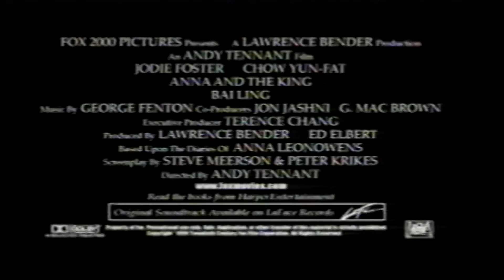Anna and the King - 1999 Trailer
Anna and the King - 1999

Category/Genre: Drama,History,Romance

Plot/Description of the movie: This is the story of Anna Leonowens, the English schoolteacher who came to Siam in the 1860s to teach the children of King Mongkut. She becomes involved in his affairs, from the tragic plight of a young concubine to trying to forge an alliance with Britain to a war with Burma that is orchestrated by Britain. In the meantime, a subtle romance develops between them.

Star/Cast: Jodie Foster,Yun-Fat Chow,Bai Ling

Director: Andy Tennant

Writer: Anna Leonowens

Almiramd Bookmark: F4 (Recommended for Family)

Awards/Oscars - Nominated for 2 Oscars.

Released on:

Runtime: Drama, History, Romance